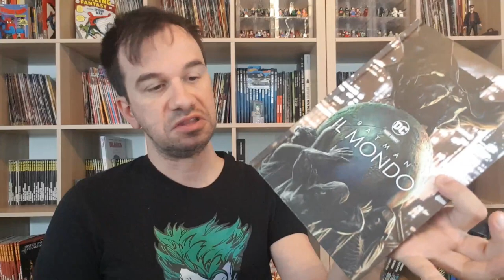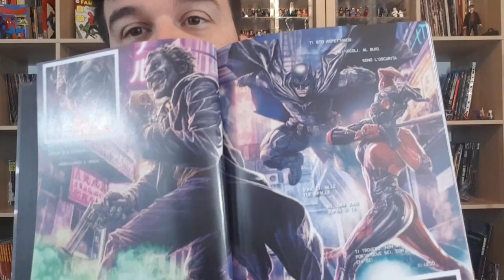BATMAN DAY: Batman IL MONDO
!!!APRI TUTTO!!!

Celebriamo il Batman Day con questa interessantissima lettura che trovate ancora in edicola!

ACQUISTA QUESTO NUMERO